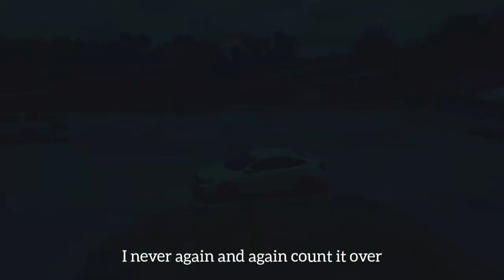Honda Civic FC 1.5 Turbo Hello Kitty | Dji Mavic Air 2